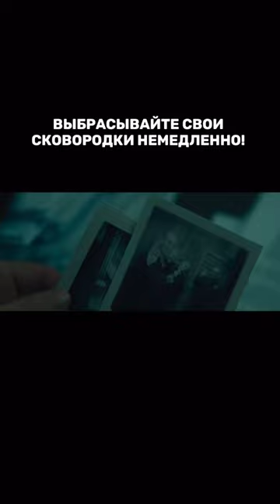премьера... здоровье и факторы сковородок влияющих на здоровье #2024